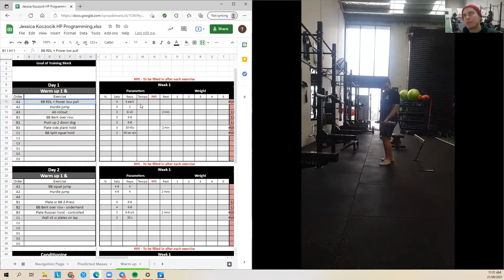Inner Athlete End of Year Video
2021 RECAP - THE YEAR THAT WAS

Here we are, the end of 2021, a year stricken by multiple closures and reshuffling, our team and our community at Inner Athlete stuck by us and we got through this tough time while many others businesses did not. We appreciate those who supported us.

Trent, the head Strength Coach, recapping the year that was in 2021, the implications on the business & our members and our future plans for the years ahead.

If you were a a part of our community,, whether on the small or large scale, we are forever thankful for your support in 2021 and we ask you to stay tuned for more exciting things ahead.

The Inner Athlete Team

Get access to our A PARENT'S GUIDE TO AVOIDING THE TOP 3 PROBLEMS FACING YOUNG ATHLETES TODAY